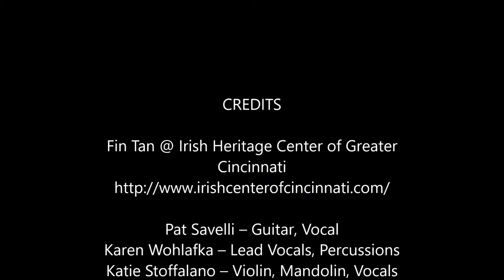Fin Tan – Heiland Sodger at Irish Heritage Center Cincinnati 2021